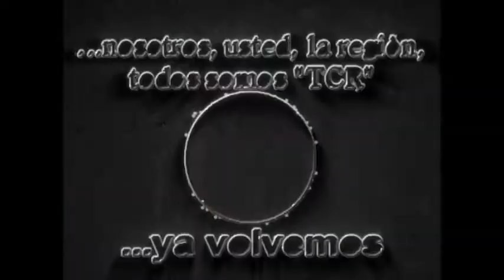03 Chilibroste: Acto fin de ciclo lectivo - Jardín Benito Q. Martín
Programa Emitido el Sábado 15 de Diciembre de 2018